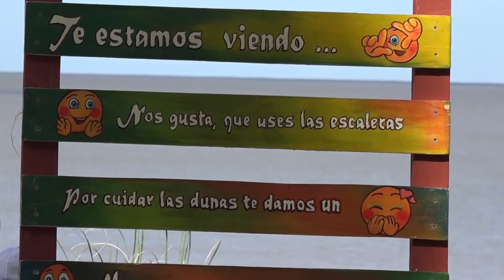Cierre del Verano Educativo de Gestión Ambiental